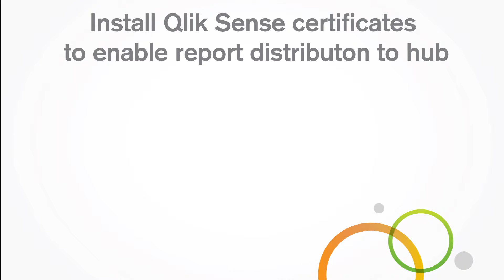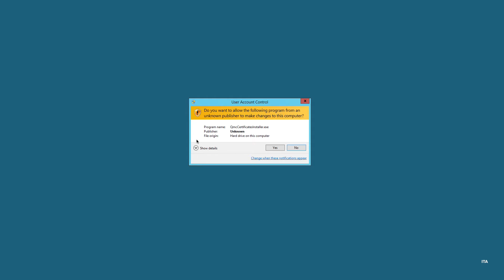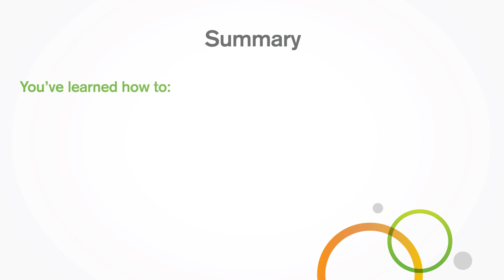Install Qlik Sense certificates to enable report distribution to Qlik Sense Hub - Qlik NPrinting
This video shows you how to export and install Qlik Sense certificates to distribute Qlik NPrinting reports to Qlik Sense hub.